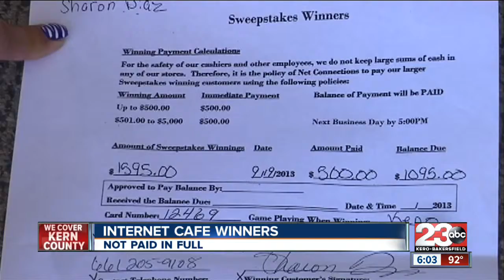Internet cafe winners not paid in full